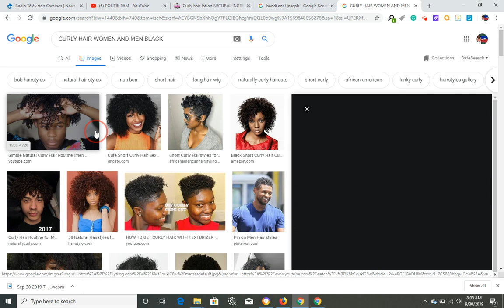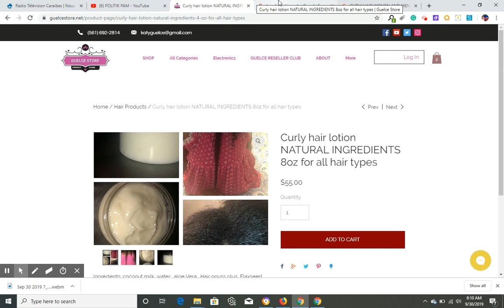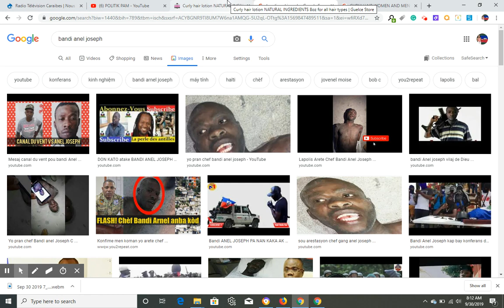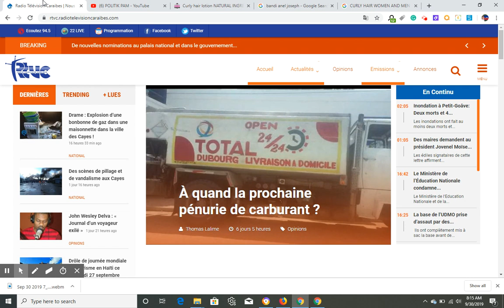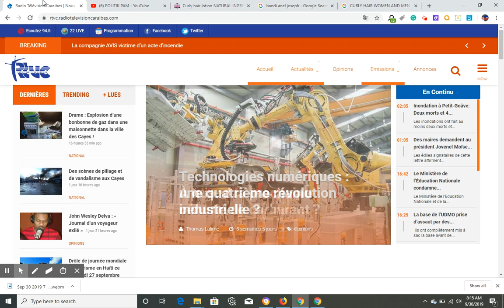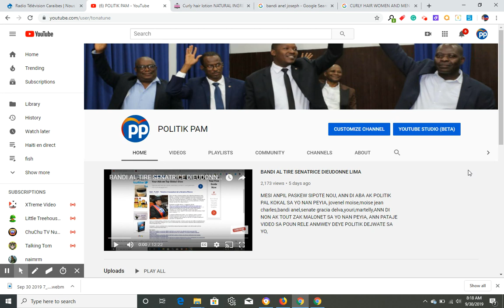BANDI ANEL AP LIBERE KITE PRIZON AN